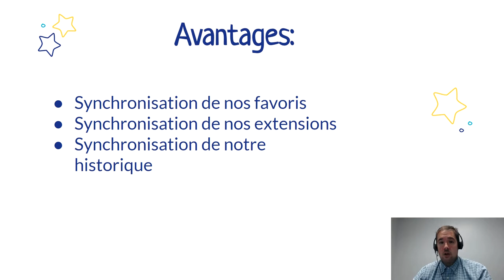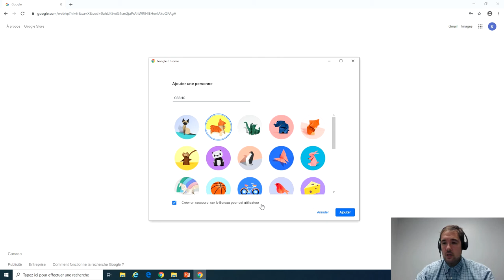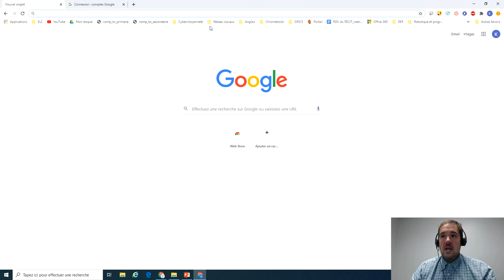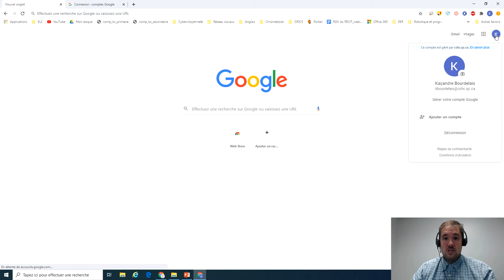Connecter votre navigateur Chrome